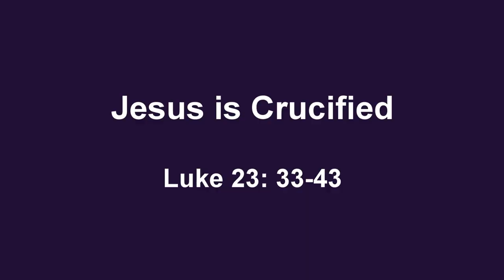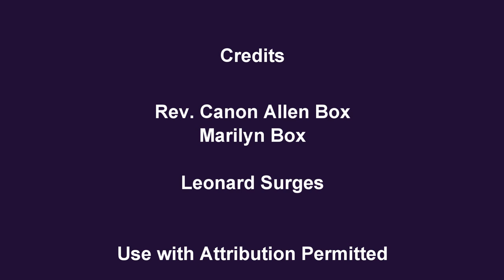A Walk with Jesus - April 7, 2020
A Walk with Jesus was recorded for Holy Tuesday in St. Matthew's Chapel and is led by Rev. Canon Allen Box. The walk visits 10 of the icons by Heinrich (Heiko) Schlieper (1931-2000), Canada's foremost iconographer, which are displayed in the church.

Stops at each icon include singing the Trisagion, a reading from one of the Gospels, and a prayer. The text of the Trisagion can be found below and each reading is identified in the video.

Holy God
holy and mighty,
holy immortal one,
have mercy upon us.

Stops are The Last Supper, The Garden of Gethsemane, The Arrest of Jesus, Peter's Denial, The Trial of Jesus, Mocking Jesus, Jesus is led away to be crucified, Jesus is crucified, Jesus dies, and Jesus is laid in the tomb (the Deposition).

Readings are Luke 22: 14-20; Matthew 26: 36-46; John 18: 1-11; Matthew 26: 57-58, 69-75; Matthew 27: 1-2, 11-25; Matthew 27: 27-30; Luke 23: 26-28, 32; Luke 23: 33-43; Matthew 27: 45-54; and Mark 15: 42-47.